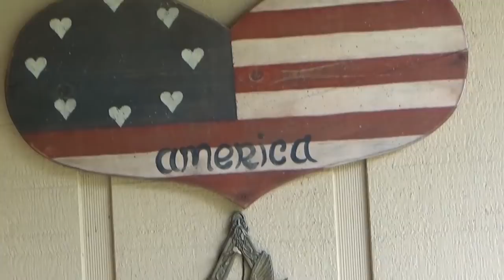J's - Happy Father's Day Card. EP. #117.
Happy Father's Day to my Dad, and my Husband!  I hope that everyone has a chance to celebrate with someone special in your life.
 Stay tune for a new Crochet tutorial, and more surprises.  Smiles from J.

            J's Menu:  Angus Beef Steaks, with Lipton's Beefy Onion, Extra wide Egg Noodles, Mixed Veggies, and some sweet Jiffy Cornbread.

Song:  Blue Sky.